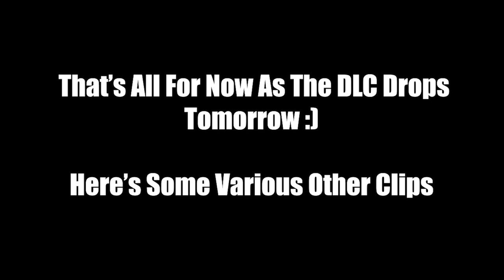Scarlet And Violet Pre-DLC SHINY COMPILATION!!!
A little compilation I decided to make a while ago and only just realized yesterday I never finished. So I hobbled it together and here it is.